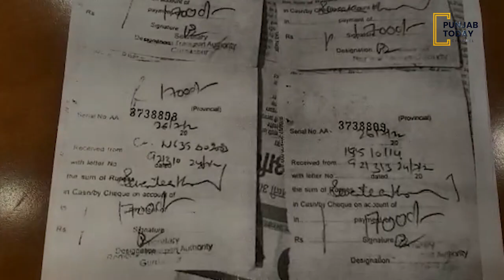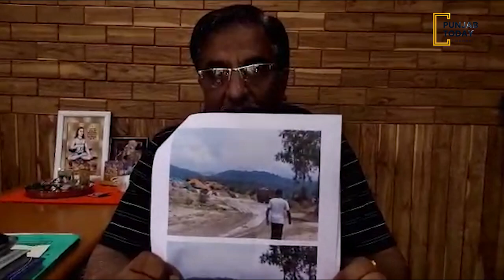Congress councilor Amit Sharma Mittu arrested in illegal mining case| Punjab Today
ਨਾਜਾਇਜ਼ ਮਾਈਨਿੰਗ ਮਾਮਲੇ 'ਚ ਕਾਂਗਰਸੀ ਕੌਂਸਲਰ ਅਮਿਤ ਸ਼ਰਮਾ ਮਿੱਠੂ ਗ੍ਰਿਫਤਾਰ